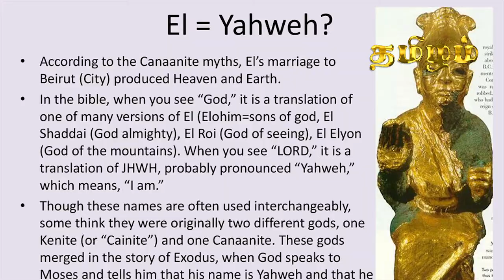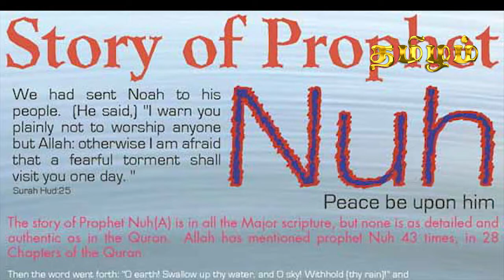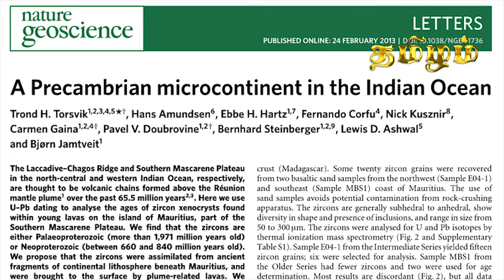உலகின் வரலாற்றை மாற்றப்போகும் குமரிக்கண்டம் பேருண்மை ம சோ விக்டர் Scientific Truth of Kumarkandam